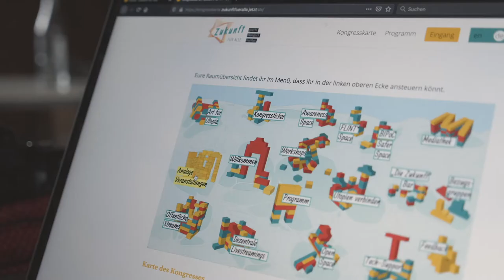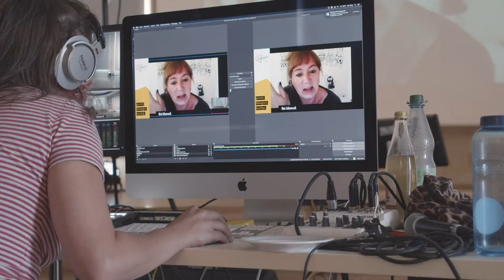Kongress Zukunft Für Alle 2020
Vom 25.-30. August 2020 haben wir gemeinsam mit 60 Partnerorganisationen und einem basisdemokratischen Organisationskreis den Kongress Zukunft Für Alle veranstaltet.

Sechs Tage lang haben wir gemeinsam mit 3.000 Besucher*innen auf dem digitalen Kongressgelände an Entwürfen für eine sozial-ökologische Utopie gearbeitet.
Auf Grund der Corona-Pandemie fand der Kongress überwiegend online statt.

Unsere Vision für eine konkrete Utopie im Jahr 2048 erscheint am 01.Oktober 2020 beim oekom Verlag als Buch. Es kann jetzt schon beim Konzeptwerk vorbestellt werden. Hier könnt ihr schonmal reinschauen

Für den Weg in eine gerechte und ökologische Gesellschaft gibt es keinen Masterplan, sondern eine Vielfalt an Antworten. Im Konzeptwerk haben wir Mut und Ideen – aber wir brauchen einen langen Atem. Letzteren könnt ihr uns geben! Bitte unterstützt unsere kontinuierliche Arbeit für eine Zukunft für alle mit einer Spende.